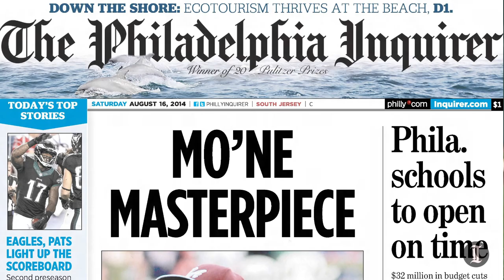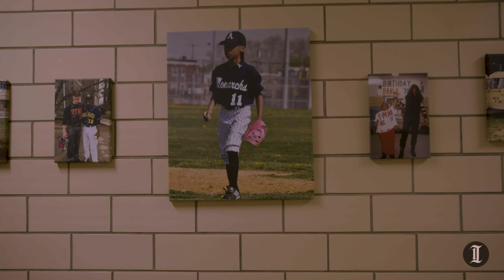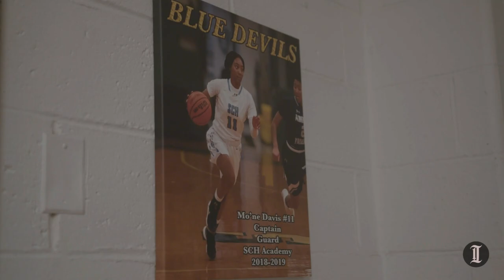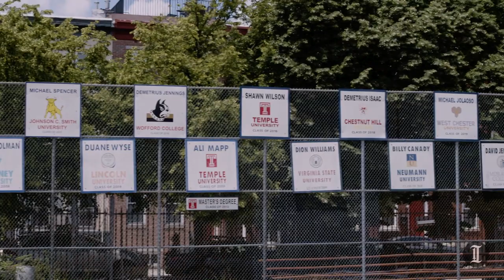How Mo'ne Davis is inspiring the next generation of athletes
Baseball phenom turned softball player, Mo'ne Davis is entering her senior year at Hampton University. And she returns often to the South Philly rec center where she grew up playing to coach the next generation of young girls pursuing sports.